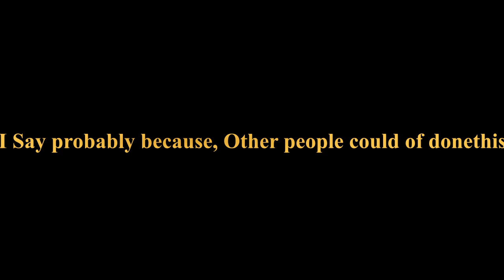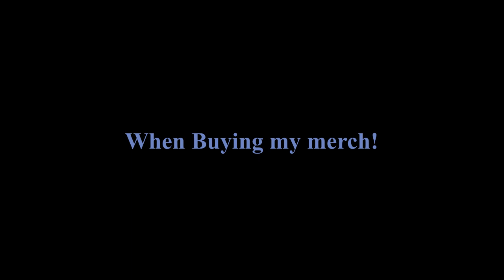Worlds First 2021 YouTube Video Premier! [YOUTUBE RECORD!]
3..2..1 Happy First Premier!